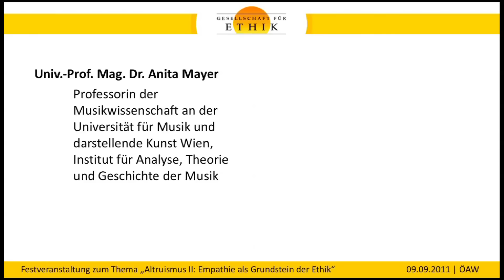... den wahren Klang der Musik hören - Ostad Elahis musikalische Begegnungen (Dr. Anita Mayer)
Festveranstaltung anlässlich des 116. Geburtstages von Ostad Elahi (Philosoph, Richter und Musiker -- 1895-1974) im Festsaal der Österreichischen Akademie der Wissenschaften zum Thema „Altruismus II -- Empathie als Grundstein der Ethik" am 9. September 2011

Musikalische Darbietung von Univ.-Prof. Dr. Gernot Gruber (Professor der Musikwissenschaft an der Universität Wien, Leiter der Kommission für Musikforschung der ÖAW) und Hon.-Prof. Dr. Gunther Gruber (Senatspräsident des Verwaltungsgerichtshofes i.R.):
Franz Schubert, Sonate in a-Moll für Violine und Klavier D 385
(komp. März 1816)

Videozusammenschnitt aus einer Umfrage der Gesellschaft für Ethik zum Thema "Empathie"

Eröffnungsrede von Univ.-Prof. Dr. Gernot Gruber

Vortrag „... den wahren Klang der Musik hören" -- Ostad Elahis musikalische Begegnungen." von Univ.-Prof. Mag. Dr. Anita Mayer (Professorin der Musikwissenschaft an der Universität für Musik und darstellende Kunst Wien am Institut für Analyse, Theorie und Geschichte der Musik)

Vortrag "Empathie in der Psychotherapie und in zwischenmenschlichen Beziehungen" von Univ.-Prof. Dr. Thomas Oberlechner (Universitätsprofessor für Psychologie, Vorstand der Abteilung für Psychologie an der Webster University in Wien)

Vortrag "Der Zusammenhang zwischen Empathie und prosozialem Verhalten -- eine neurowissenschaftliche Perspektive" von Univ.-Prof. Mag. Dr. Claus Lamm
(Neurowissenschafter und Psychologe, Leiter des Labors für soziale, affektive und kognitive Neurowissenschaften am Institut für klinische, biologische und differentielle Psychologie, Fakultät für Psychologie, Universität Wien)

Musikalische Darbietung von Marisa Altmann-Althausen (Mezzosopranistin) und Manfred Schiebel (Pianist); Werke von Francesco Durante, Charles Gounod, Georges Bizet, Camille Saint-Saens und Francesco Cilea